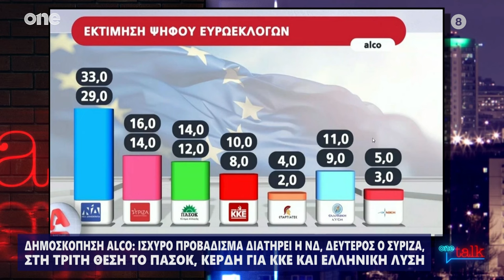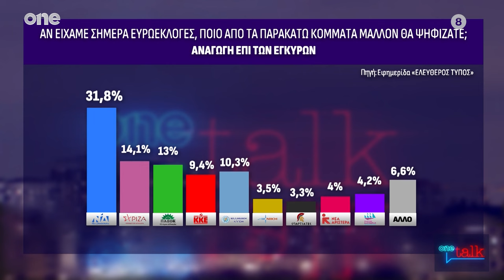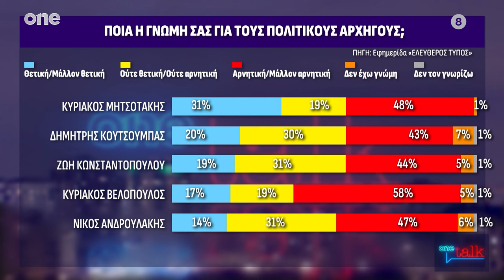One Talk 08/04/2024 | One Channel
Πολιτικό Talk show με τον Τάκη Χατζή καθημερνά στις 20:30 στο Οne Channel